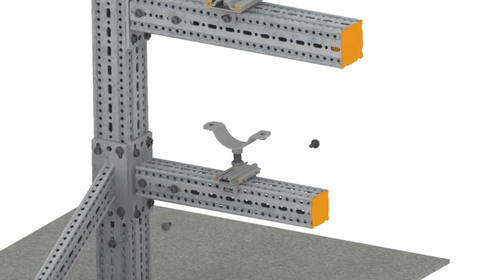5 Thermal Expansion on Framo Support Frame720p